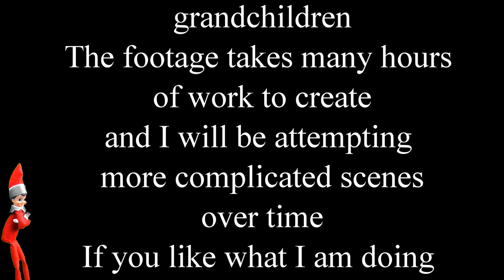Green Screen Elf on Shelf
FortressCraft Evolved. Epic Builds.